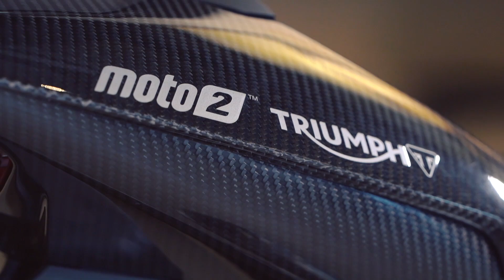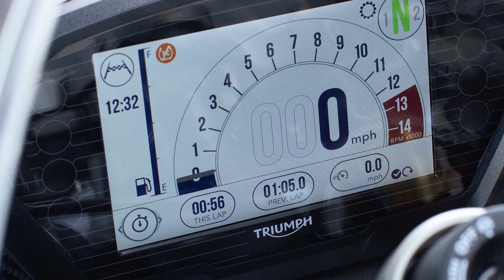Triumph Daytona Moto2 765 Special Edition - Leistung, Gewicht und alle Bilder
Supersport's not dead! Die Engländer geben ein kräftiges Lebenszeichen von sich und präsentieren - wie bereits vergangenes Jahr angekündigt - einen Klein-Serienableger der aktuellen Moto2-Rennmaschine. Es ist das erste von der Dorna lizenzierte Moto2-Motorrad für die Straße.Die neue Daytona Moto2 765 Limited Edition wurde laut Triumph von demselben Entwicklungsteam gebaut, das auch für den Moto2-Antrieb verantwortlich ist. Dieser soll 130 PS bei 12.250 U/min leisten und ein maximales Drehmoment von 80 Nm bei 9.750 U/min liefern.

Bericht: